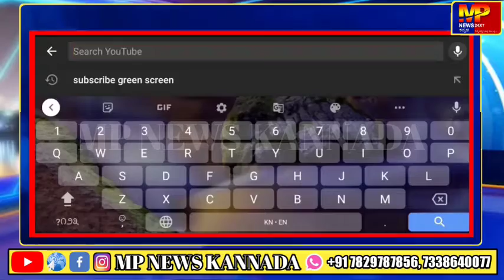ತಾಳಿಕೋಟಿ : ತಾಲೂಕಿನ ಹಿರೂರ ಗಾಮ ಪಂಚಾಯತಿ ಅದ್ಯಕ್ಷ ಉಪಾಧ್ಯಕ್ಷರ ಆಯ್ಕೆ... || MP NEWS